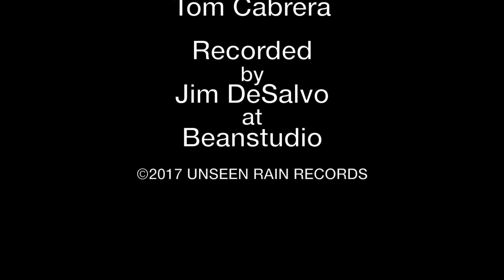SUMARI III EPK for UNSEEN RAIN RECORDS at BEANSTUDIO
At Jim DeSalvo's Beanstudio Mastering & Production, the great SUMARI was in the studio recording their third release for UNSEEN RAIN Records. Jack DeSalvo, Tom Cabrera, Matt Lavelle!